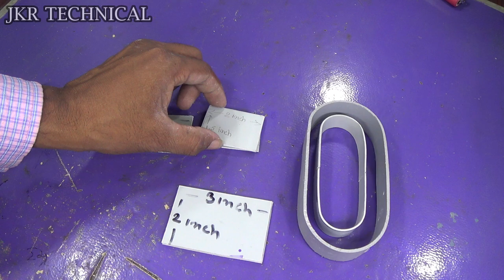home decoration table lamp | RGB Led Desk Lamp By Jkr Technical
LED Desk Lamp at RGB With Remote Control Study Table lamp

All the problems related to AC DC LED bulb repair can be found in this video

9w , 12w , 18w , 20w , 50w , 100w Led Bulb Double PF RC Driver | किसी भी बल्ब पर काम करेगा

Button Led kitne watt or volt ki hoti hai | Button led watt kaise nikale | Jkr Technical

12 volt 20 watt to 100 watt cob led use led bulb driver 9 watt | 12 volt cob led | 20 watt cob led

9Watt Led Bulb MCPCB Ko 12 Volt Mein Kiase Jalaye | 12 volt dc led bulb | 12v bulb